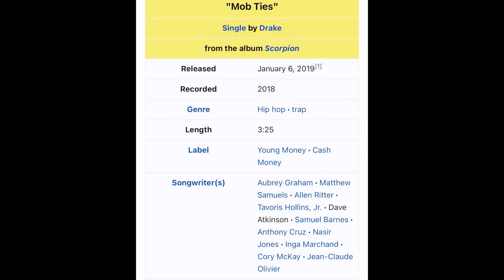Drake EXPOSED After MOB TIES REFERENCE TRACK LEAKS Revealing VORY Wrote The Song